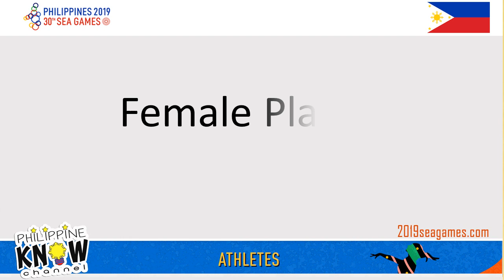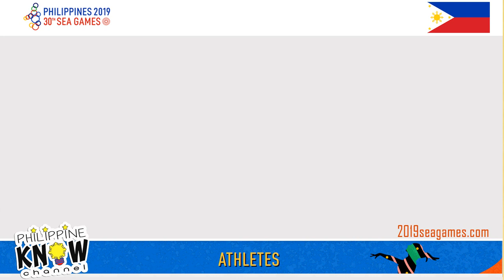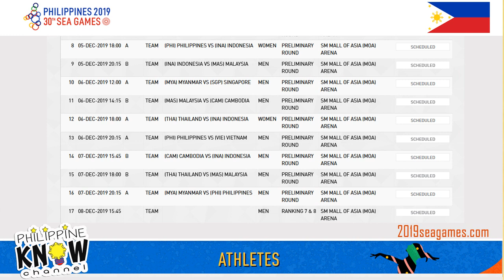Basketball - Team Philippines - 2019 SEA GAMES - Meet the Athletes - Check the Schedule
Meet the FILIPINO ATHLETES competing for  the 2019 SEA GAMES hosted by the Philippines

Let's support our National Team

Support Team Philippines

Includes athlete names, events and schedules.

for updated schedule, ticket availability, changes and other information.

We Win As One